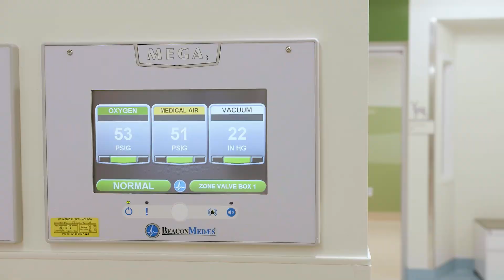Stanford Medicine Pediatric Emergency Department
In 2022, Stanford Medicine opened a new Pediatric Emergency Department designed specifically for our youngest patients. State-of-art innovations, thoughtful, child-centric design, and specially-trained providers offer care that is unique and targeted to every child, while supporting their families in a nurturing environment.

Stanford Emergency Medicine physicians Dr. Cherrelle Smith, Dr. Mia Karamatsu, and Dr. Guillermo De Angulo join others in sharing what makes this new facility so special.

(Video provided courtesy of Stanford Medicine)